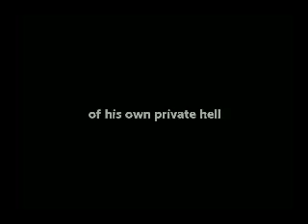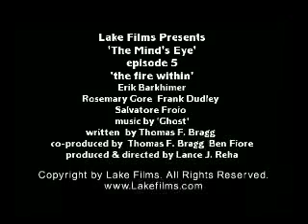"THE FIRE WITHIN"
Episode #5 from Lake Films' series "The Mind's Eye"